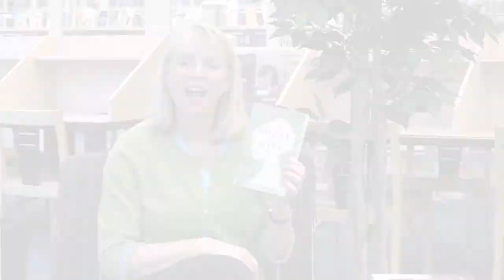The House Girl by Tara Conklin